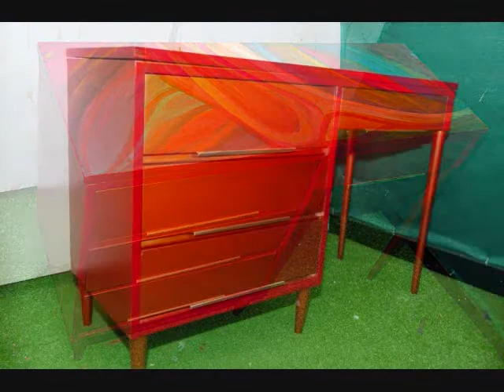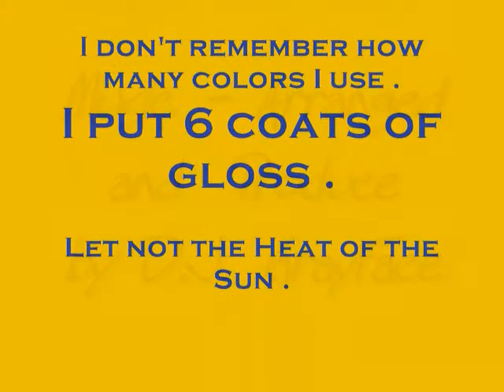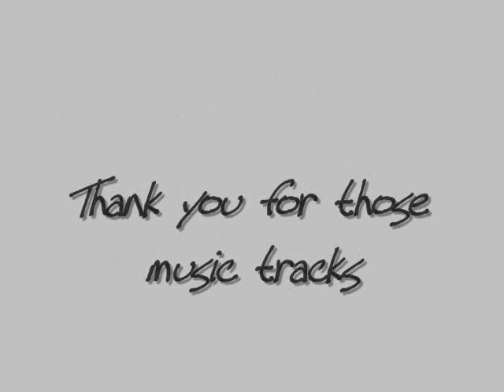"Brain Aneurysm Stroke Survivor "CREATE WORKS OF ART" Pt. 3 AltonArtWork.Com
Acrylics painting on Furniture.painting done by Alton of AltonArtWork.Com
Lots of different colors and 7 coats of paint .It took me 5 days to create at 19 hours a day .  the music tracks were arranged and produce by D.J. Grayface  .